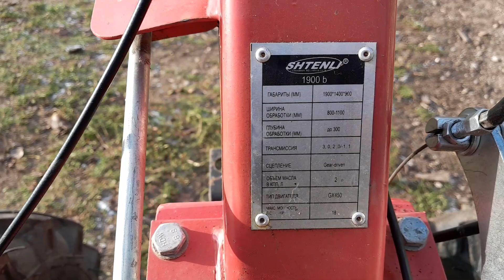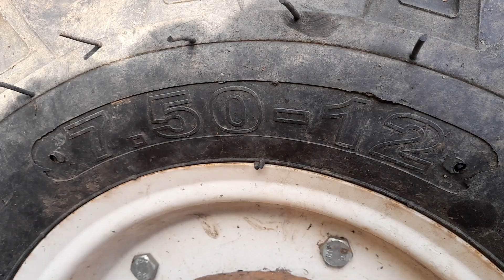мотоблок 18л.с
мотоблок стенли/штенли 1900/1800
18л.с 450кубов
Беларусь 19 ноября 2023год